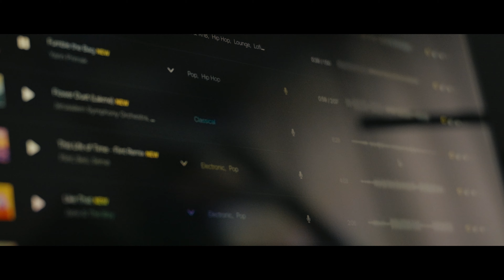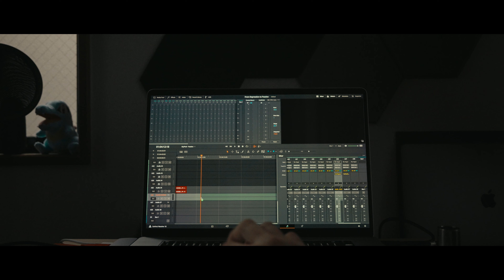Sony A7iv - Cinematic Japan (From Depression to Passion)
Through the lens of creativity, we see that depression can be a powerful catalyst for change. By confronting the darkest fears and tapping into our deepest passions, we can transform our pain into something beautiful. With every challenge comes to an opportunity for growth, and depression is no different. While it may be a difficult and painful experience, it can also be a catalyst for transformation and personal evolution. By embracing your creativity and exploring your passions, you can use your experience with depression to fuel your artistic endeavors and inspire others who may be struggling.

Remember that you are not alone and that your unique perspective and voice can have a profound impact on the world. Keep pushing forward, and trust in the power of your creativity to guide you toward a brighter future.

┝►Main Camera
┝►Favorite Lens
┝►Favorite Drone
┝►Favorite ND Filter
┝► Favorite Square ND Filter
┝►Main Tripod
┝►Secondary Tripod
┝►Small Rig Cage
┝►Small Rig Matte Box
┝►Video Editing Software
┝►External 5TB HDD
┝►External 4TB HDD
┝►External NVME SSD
┝►External SSD
┝►Studio Monitor Speakers
┝►Shotgun Microphone
┝►Shotgun Windshield (DEADCAT)
┝►MIDI Audio Interface